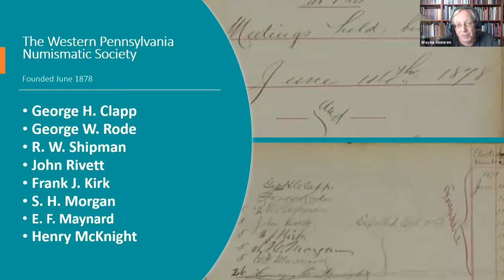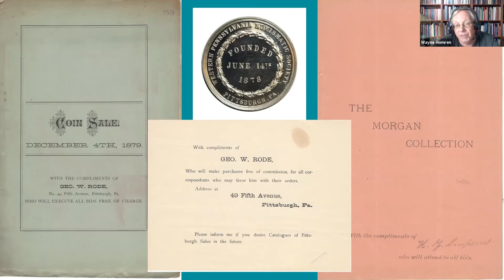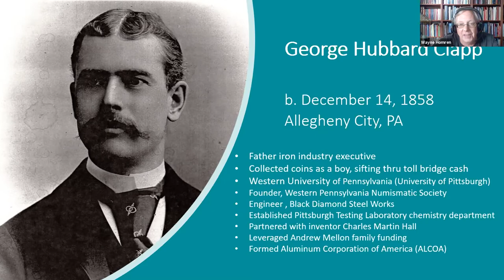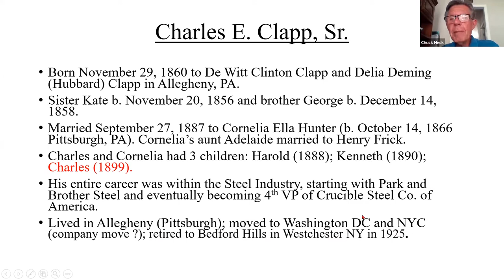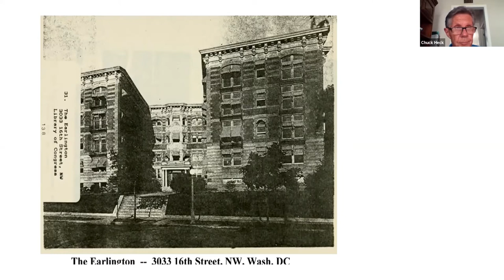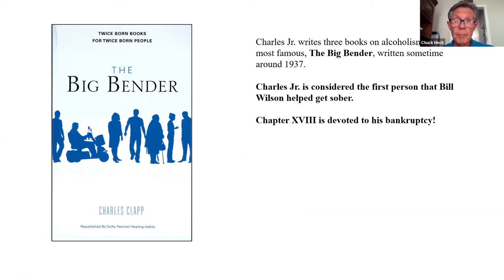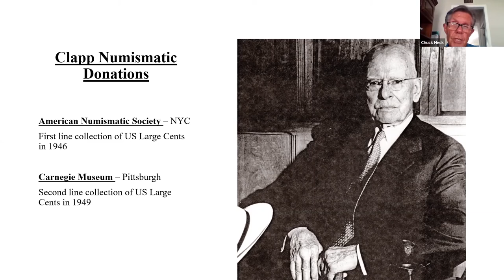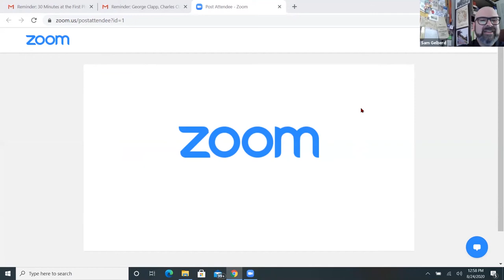Money Talks - George Clapp, Charles Clapp & Robert Book—Pittsburgh’s Numismatic Copper Trio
Part of the ANA's eLearning Academy.
The personal and numismatic lives of these three men are one of the most interesting stories that can be told. Unfortunately, much incorrect information has been published. This PowerPoint presentation will set the record straight by providing evidence from the archives of the ANS, the Carnegie Museum and the Archives of the Western Pennsylvania Numismatic Society.

Presenters: Charles F. Heck & Wayne Homren